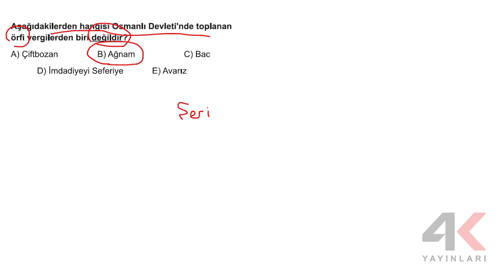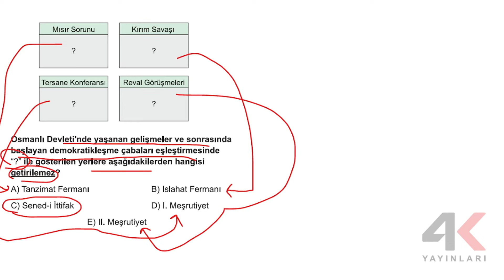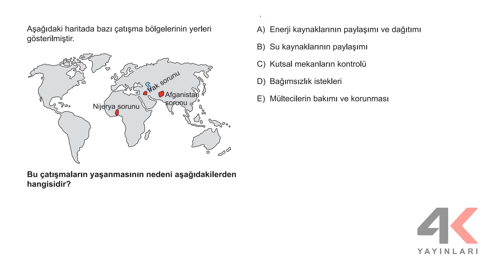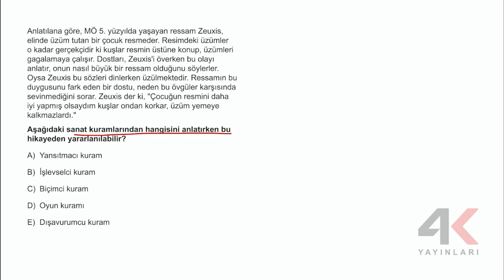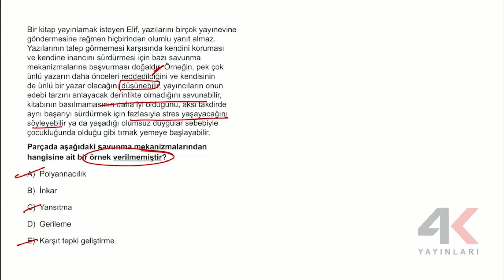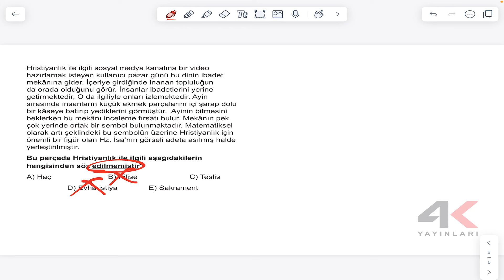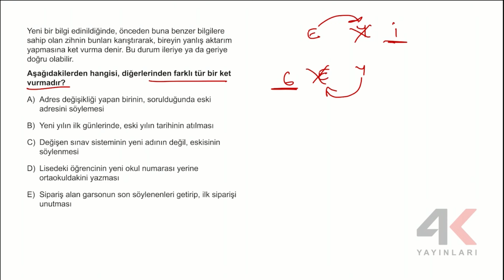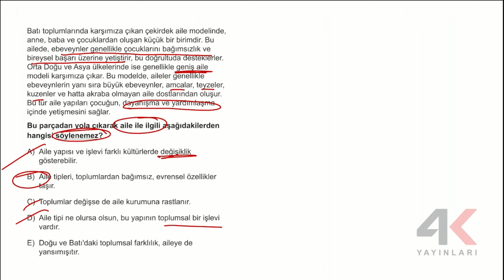4K AYT Türkiye Geneli Deneme Sınavı 6 - B Sosyal Bilimler - 2 Soru Çözümleri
4K AYT Türkiye Geneli Deneme Sınavı 6 - B Sosyal Bilimler - 2 Soru Çözümleri

🎞 Soru Listesi
▶ 00:00:00 Bölüm
▶ 00:00:00 Soru 1
▶ 00:00:59 Soru 2
▶ 00:02:05 Soru 3
▶ 00:03:05 Soru 4
▶ 00:03:37 Soru 5
▶ 00:04:14 Soru 6
▶ 00:05:43 Soru 7
▶ 00:06:37 Soru 8
▶ 00:07:33 Soru 9
▶ 00:08:00 Soru 10
▶ 00:09:16 Soru 11
▶ 00:09:56 Soru 12
▶ 00:10:59 Soru 13
▶ 00:11:59 Soru 14
▶ 00:12:57 Soru 15
▶ 00:13:41 Soru 16
▶ 00:14:30 Soru 17
▶ 00:15:22 Soru 18
▶ 00:16:14 Soru 19
▶ 00:16:50 Soru 20
▶ 00:17:39 Soru 21
▶ 00:18:12 Soru 22
▶ 00:19:04 Soru 23
▶ 00:20:46 Soru 24
▶ 00:22:34 Soru 25
▶ 00:23:58 Soru 26
▶ 00:25:32 Soru 27
▶ 00:27:24 Soru 28
▶ 00:30:25 Soru 29
▶ 00:32:22 Soru 30
▶ 00:35:02 Soru 31
▶ 00:37:34 Soru 32
▶ 00:40:05 Soru 33
▶ 00:41:01 Soru 34
▶ 00:41:54 Soru 35
▶ 00:43:05 Soru 36
▶ 00:44:42 Soru 37
▶ 00:46:44 Soru 38
▶ 00:47:57 Soru 39
▶ 00:49:40 Soru 40
▶ 00:51:26 Soru 41
▶ 00:53:24 Soru 42
▶ 00:54:38 Soru 43
▶ 00:56:20 Soru 44
▶ 00:57:36 Soru 45
▶ 00:58:53 Soru 46